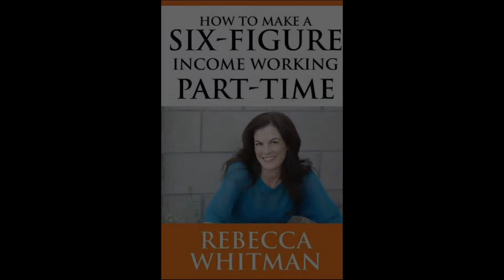9/16/18- 7 Steps to Success Seminar w/ Rebecca Whitman